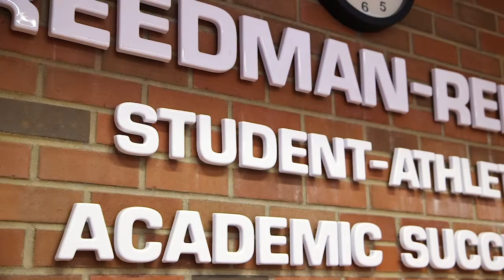2019 CWU Philanthropists of the Year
Ben and Nancy Remak were named Philanthropists of the Year at the 2019 Distinguished Alumni Awards, put on by the Central Washington University Alumni Association.

Ben and Nancy invest their time, talents, and financial resources across the CWU campus. In addition to providing full-tuition scholarships in law and justice and history, they also financially support CWU volleyball, football, the Wildcat Commons, and the Freedman-Remak Student-Athlete Academic Success Center. Ben currently serves on the CWU Law and Justice Department Advisory Board while Nancy has recently joined the College of Arts and Humanities Advisory Board.

Thank you Ben and Nancy for all that you do to support CWU and its current and future students.

Video by Creative Asset.